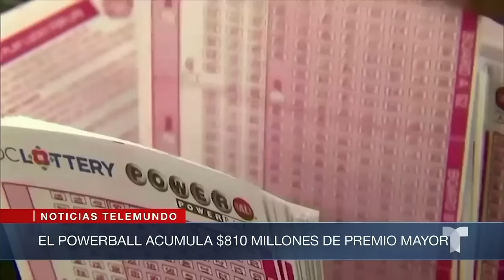Las noticias de la mañana, lunes 1 de enero de 2024 | Noticias Telemundo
Video oficial de Noticias Telemundo. Un terremoto de magnitud 7.4 pone a Japón bajo alerta de tsunami. Así se celebró la llegada de 2024 alrededor del mundo. Texas envía un nuevo avión con 355 inmigrantes a Chicago pese a que autoridades advierten que los refugios están abarrotados.

00:00 - Chapters
00:05 - El mundo le da la bienvenida al nuevo año
02:46 - Vientos de migrantes llegan por avión a Illinois
05:24 - Crecen temores de un conflicto más amplio
07:43 - Desfile de las rosas en Pasadena
08:13 - El PowerBall acumula $810 millones de premio mayor